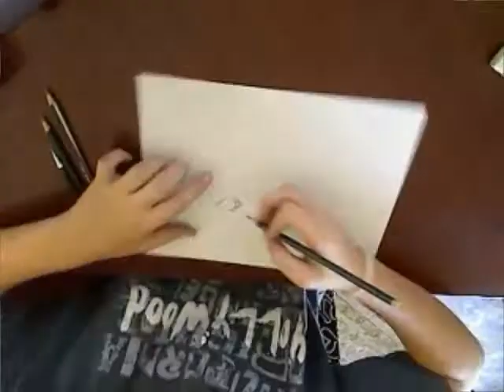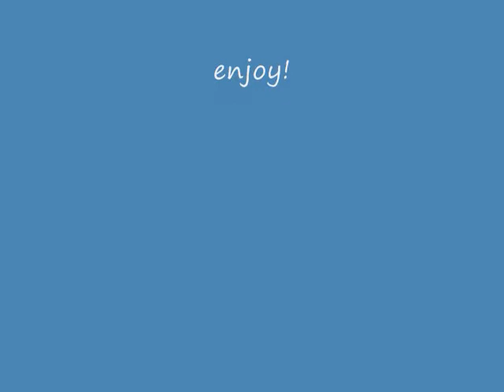drawing nnoitra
took one hour, trying to slow down a bit. sasuke9534 gave me some good advice, and i think its working.